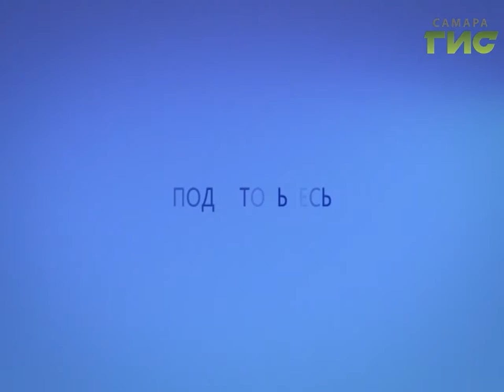Прогноз погоды на 18.10.2016